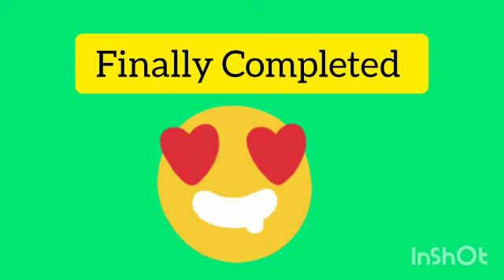Chhatrapati Shivaji Maharaj and their soldiers.(drawing)..🇮🇳🇮🇳👮‍♂️